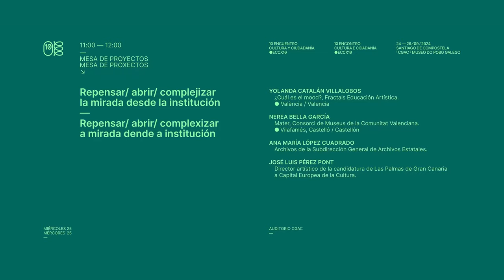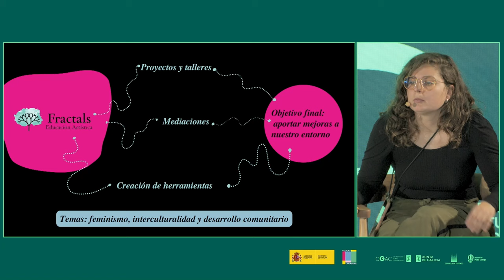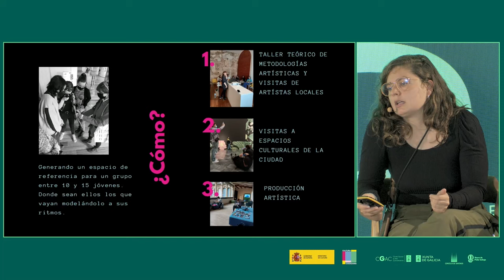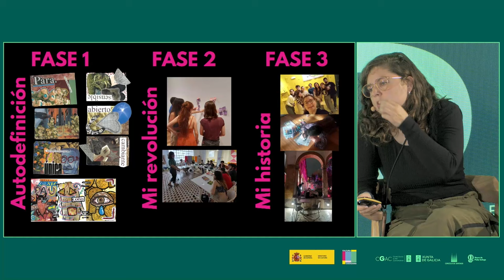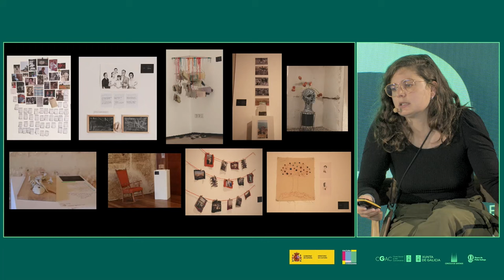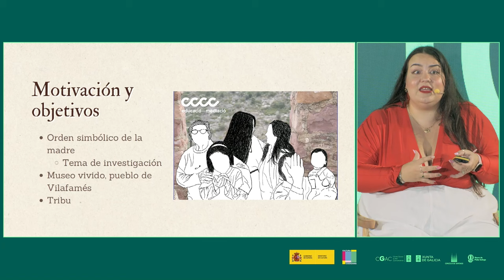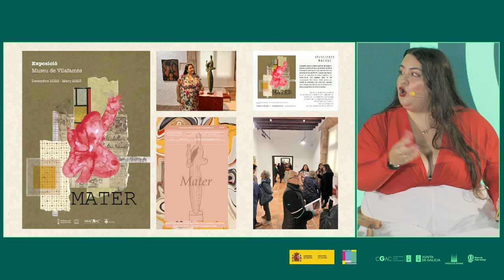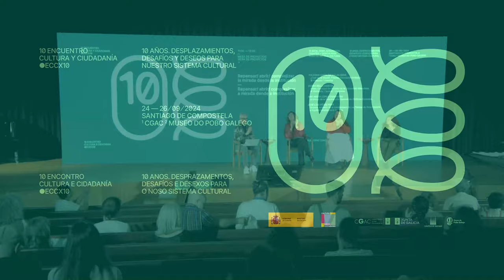Repensar/ abrir/ complejizar la mirada desde la institución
10 años. Desplazamientos, desafíos y deseos para nuestro sistema cultural
24 – 26 de septiembre, 2024 | Santiago de Compostela
Mesa de proyectos. Repensar/ abrir/ complejizar la mirada desde la institución. / Mesa de proxectos. Repensar/ abrir/ complexizar a mirada dende a institución.
Intervienen:
- Yolanda Catalán Villalobos. ¿Cuál es el mood?, Fractals Educación Artística. Valencia
- Nerea Bella García. Mater, Consorci de Museus de la Comunitat Valenciana. Vilafamés, Castellón.
- Ana María López Cuadrado. Archivos de la Subdirección General de Archivos Estatales. Ministerio de Cultura.
- Modera: José Luis Pérez Pont. Director artístico de la candidatura de Las Palmas de Gran Canaria a Capital Europea de la Cultura.